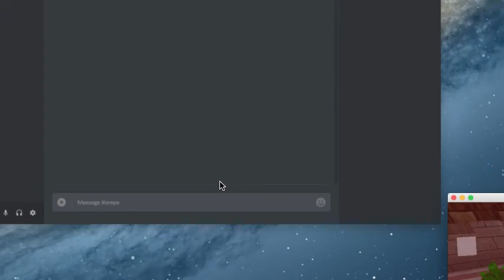Hacker- superowen21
superowen21 says i have reach and can kill anyone!
ilisto says i have bhop and i can totally kill anyone!
wonkagamer383 says hes a god and will kill, and end them all.
hopefully not click bait.